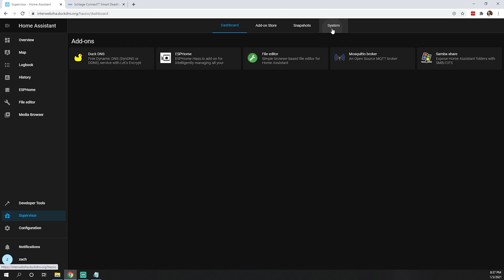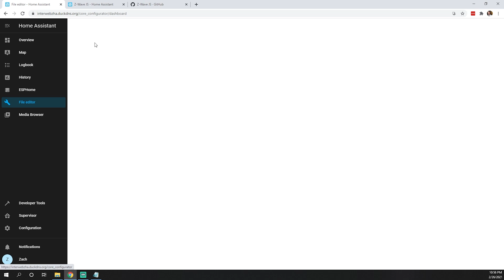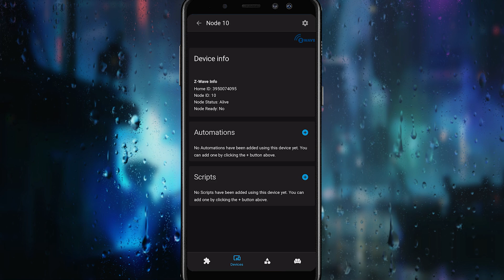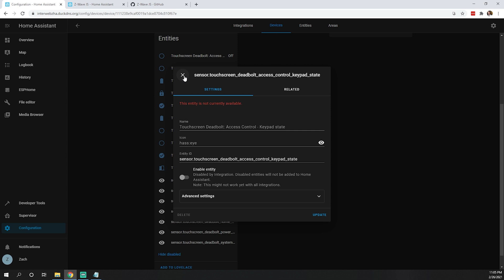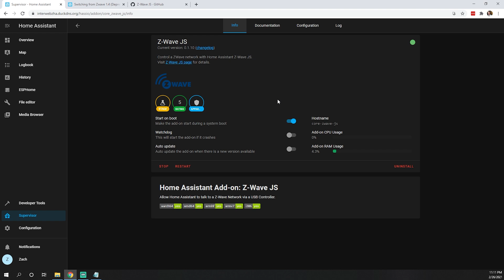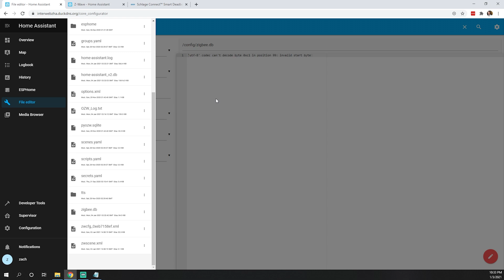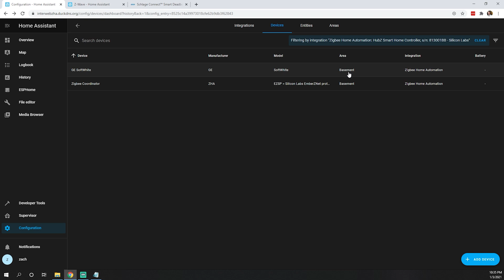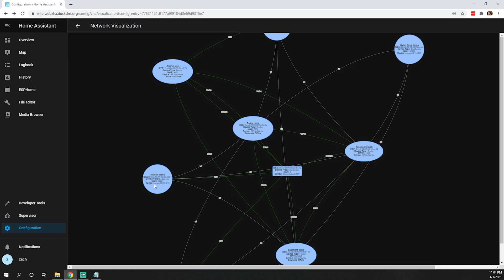Zwave-JS and Zigbee Setup Guide // MUST HAVE Home Assistant Integrations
Hey everyone! Here is our Zwave JS and Zigbee Complete setup tutorial/guide in Home Assistant. In this video we will walk you through from start to finish, how to setup both of these critical Home Assistant add-ons.

---Timeline---

00:00 - 1:18 - Intro
1:18 - 9:47 - Z wave JS Setup
9:47 - 14:30 - Zigbee Setup
14:30 - 15:24 - New Visualization Feature
15:24 - 16:11 - Outro

Nortek zwave/zigbee dongle